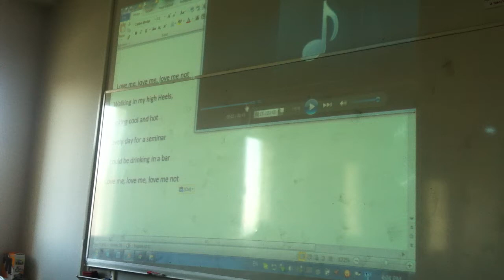PopuLLar workshop for teachers (3rd ISTEK)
Written by the workshop participants:

Love me, love me, love me not
Walking in my high Heels,
looking cool and hot
Lovely day for a seminar
I could be drinking in a bar